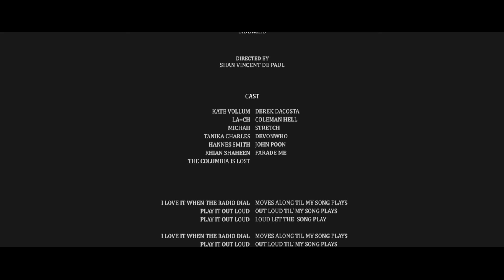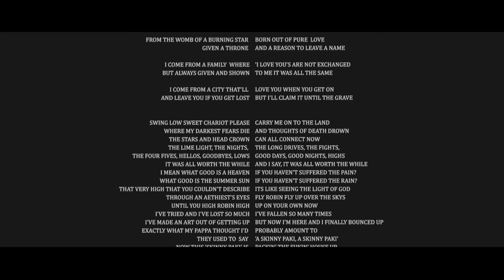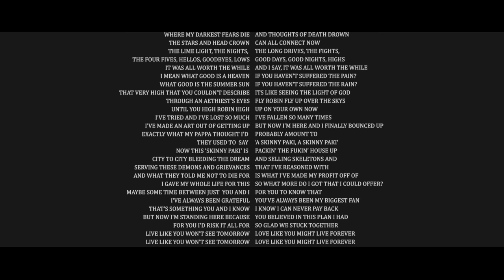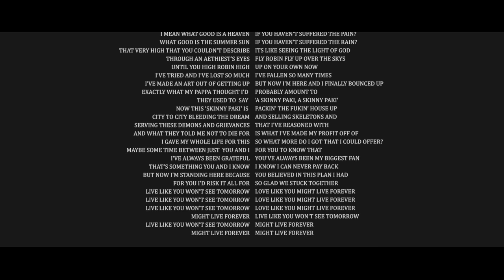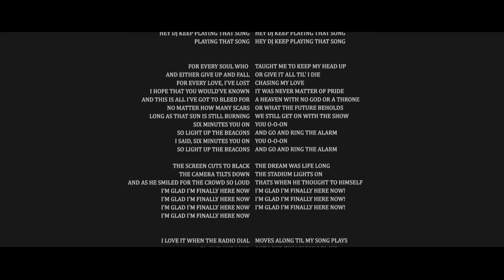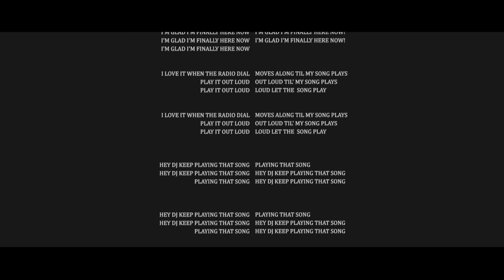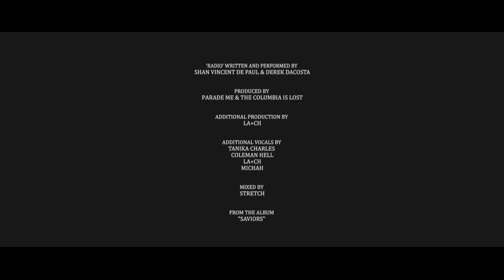Shan Vincent de Paul - Radio (Official Lyric Video)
from the debut album "Saviors"